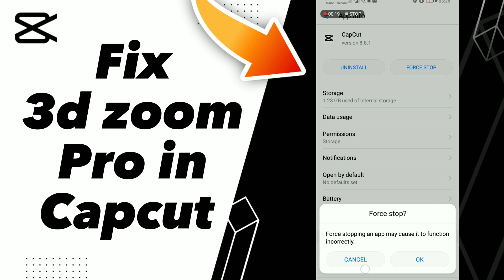How to Fix 3d zoom Pro in Capcut